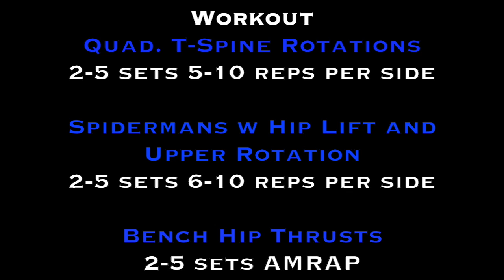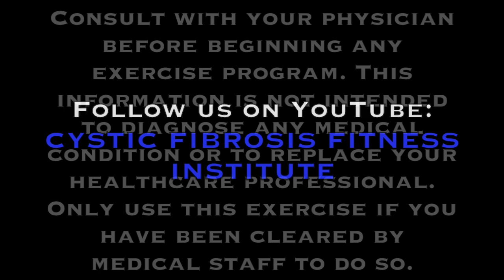At Home Workout (Full Body) Part 2